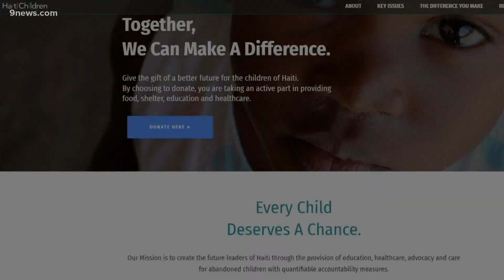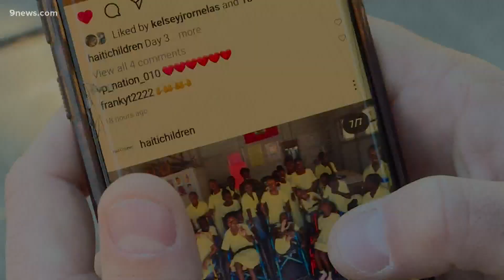Colorado nonprofit needs support during Haiti crisis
There's an extreme crisis in Haiti right now, with a gas shortage and a lot of gang violence.

9NEWS (KUSA) is located in Denver, Colorado.